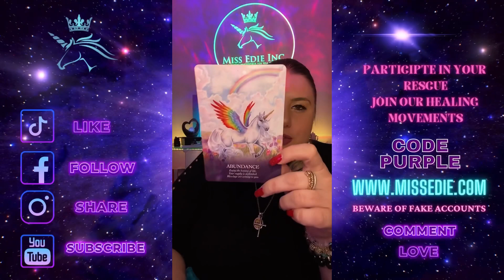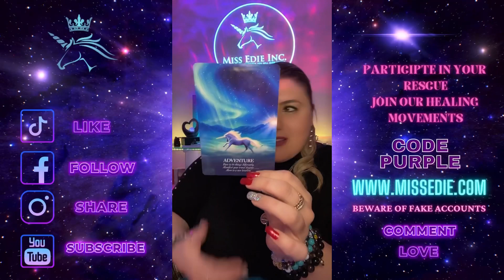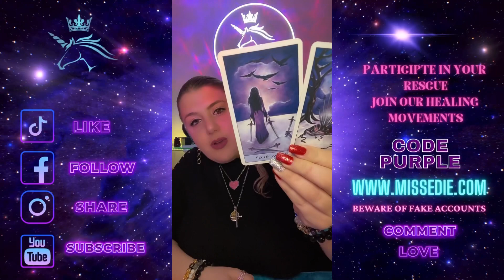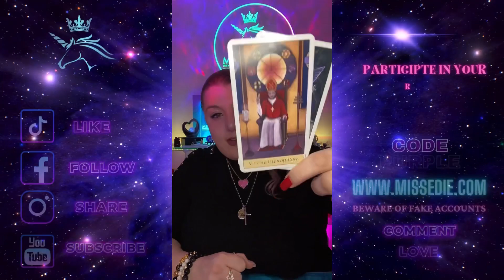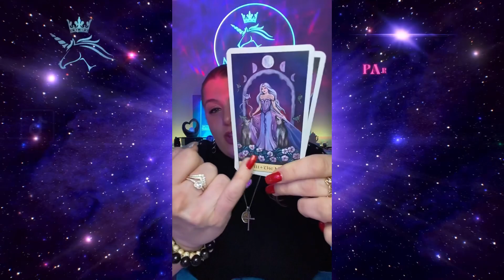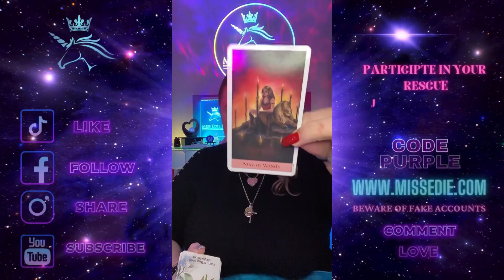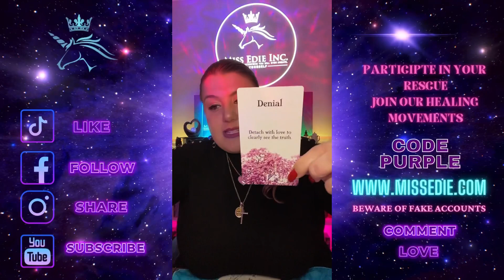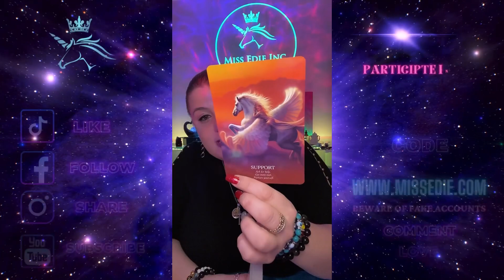LEO ♌️ JUSTICE FOR YOUR HEART ♥️ FEB 16-23 2023 LOVE TAROT WEEKLY READINF